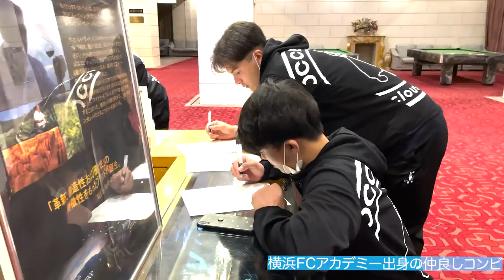CAMP VLOG 2022横浜FCトレーニングキャンプ day2